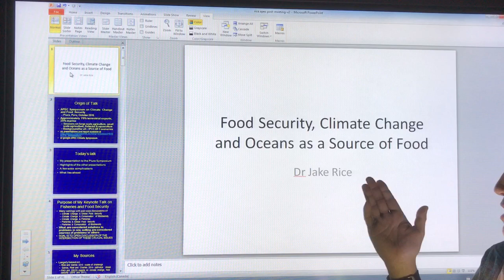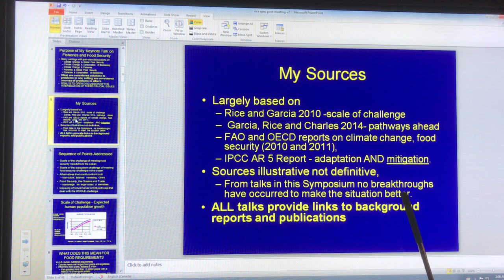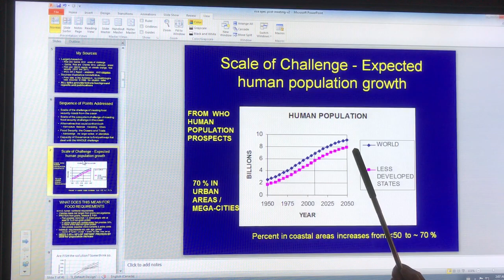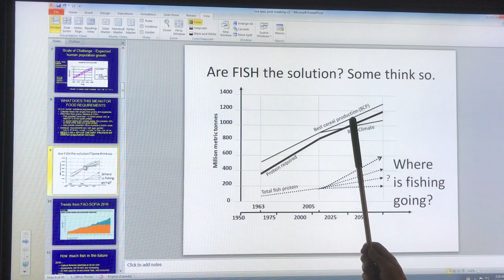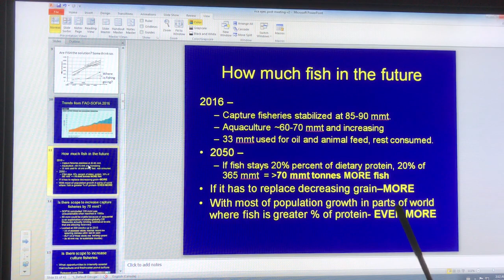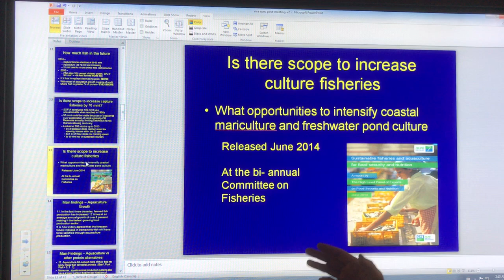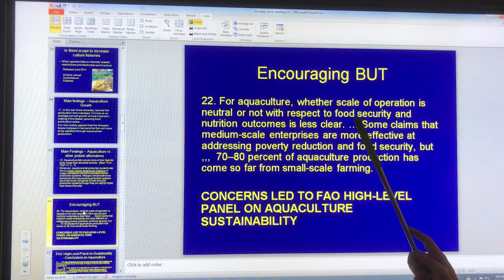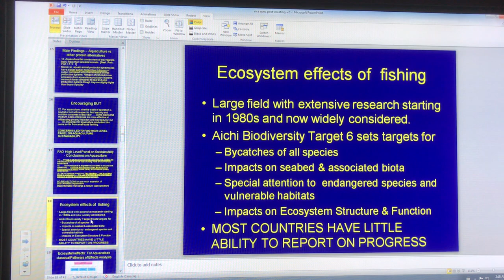Food Disruption, Climate Change, and Ocean Sources of Food: Part 2 of 3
I tell the story of how our global food supply, derived from land and ocean, is being severely stressed by climate change caused extreme weather events, ocean warming, acidification and stratification. Destructive farming practices, overfishing and poor aquaculture practices are also exacerbating the problem.

Abrupt climate change cannot be dismissed any longer. We are in a global climate change emergency, and very soon it will severely stress large portions of our global food supply leading to global societal chaos. thanks!